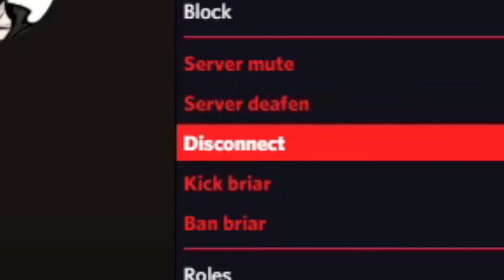!fly | Flee The Facility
Thing